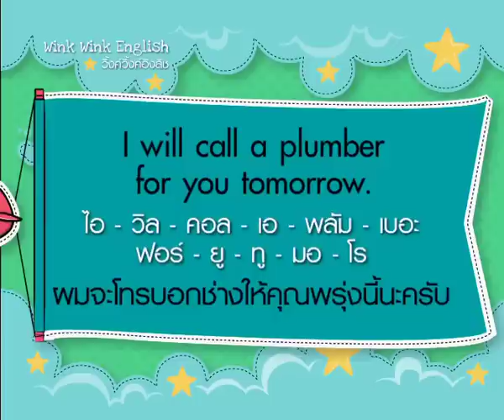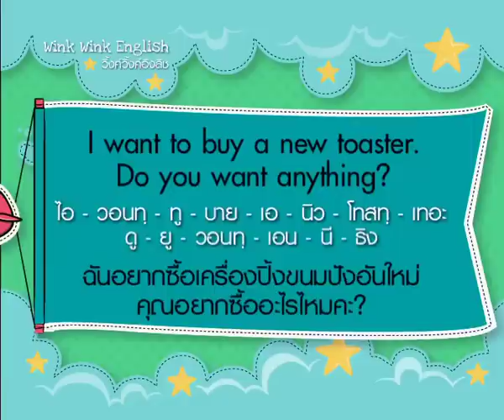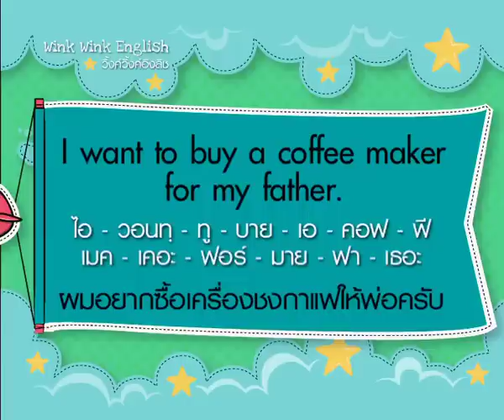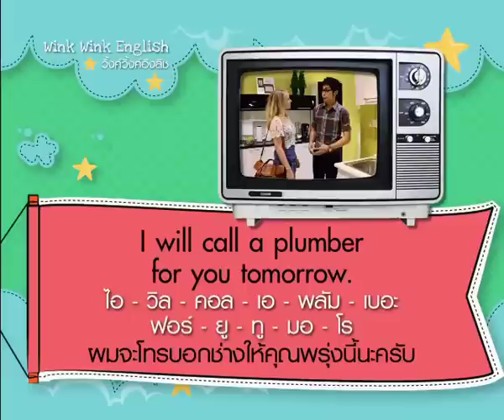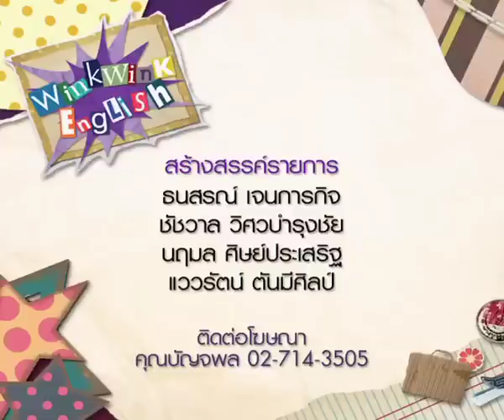WINK WINK ENGLISH ตอน My kitchen sink is clogged (tape11May2011)